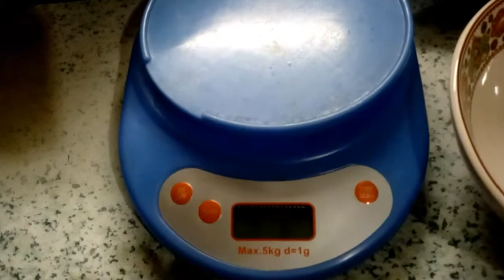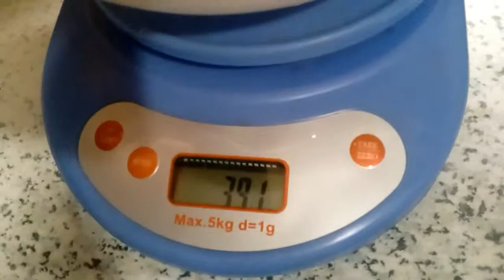Делаем вкусный Творог из Молока. Домашний Творог. Как сделать Творог дома.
Можно ли сделать вкусный натуральный творог дома из обычного молока?
Пробуем приготовить вкусный творог.